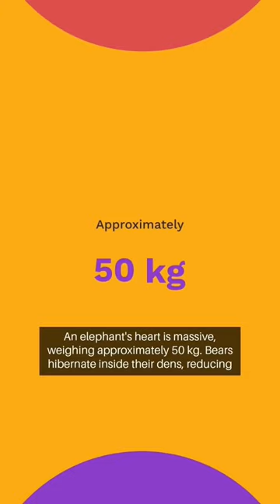animal short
short video
animal facts X
facts about animals X
facts X
animals X
animal facts tiktok X
amazing facts X
interesting animal facts X
interesting facts X
wild animals X
crazy animal facts X
weird animal facts X
animal facts funny X
fact X
5 weird animal facts X
weirds animal facts X
fact X
5 weird animal facts X
animal facts in hindi X
animal X
wild animals facts X
animal facts you never knew X
animal facts you didn't know X
animal facts you won't believe X
fact shorts X
random facts X
facts in hindi X
psychological facts X